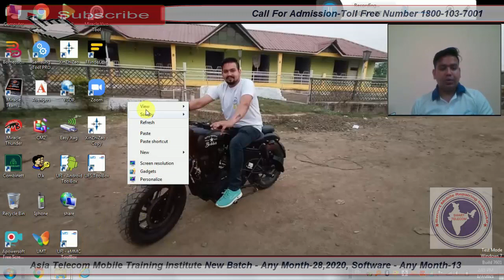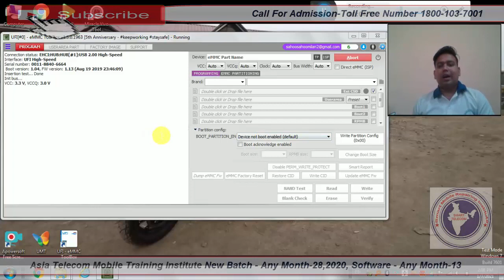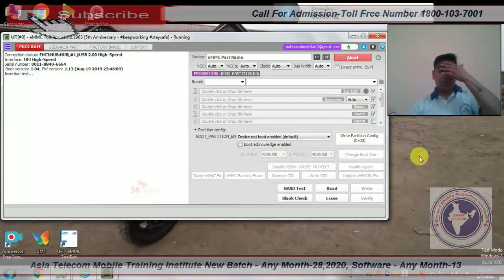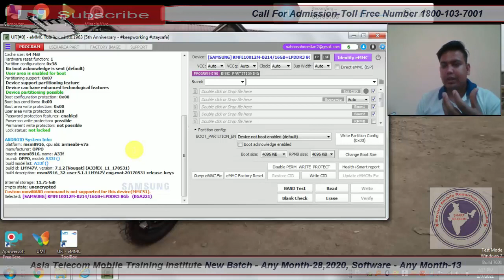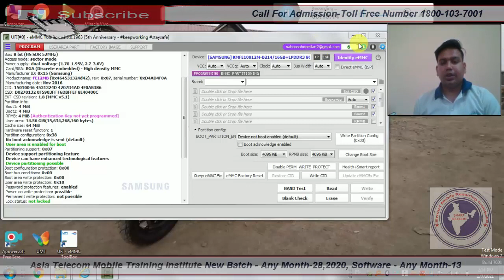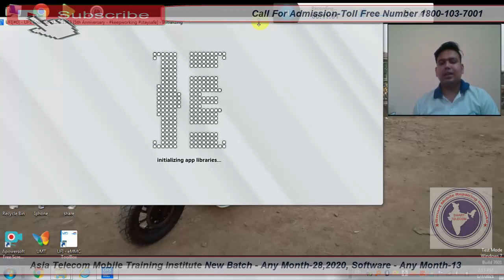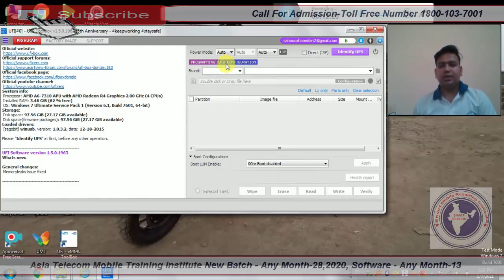UFI New Updates UFS Tool Box Full Detail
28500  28 FEB 2020 Batch Date Open

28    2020  - Hardware & Software ( One Month ) 28500/-

13  2019 - Software ( 10 day only Full Software ) 15000/-

15/  5 Oct     - EMMC 10 Day 8 hour no copy pen Class For Professional Only Fees - 20000/-